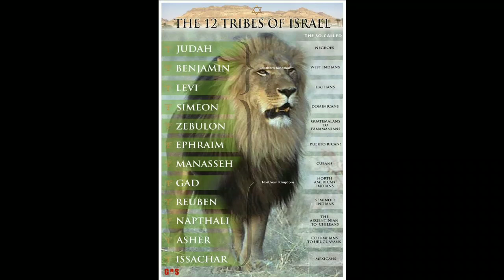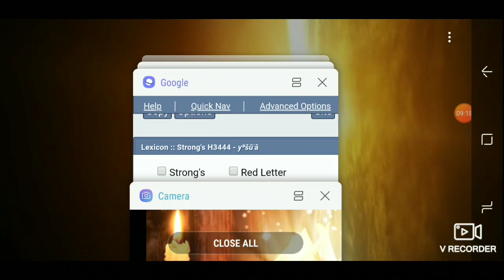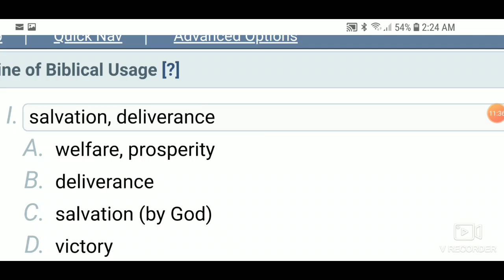"For the price of wisdom is above rubies"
1 Corinthians 2:6 “Howbeit we speak wisdom among them that are perfect: yet not the wisdom of this world, nor of the princes of this world, that come to nought:”